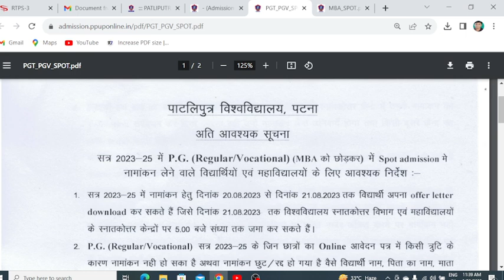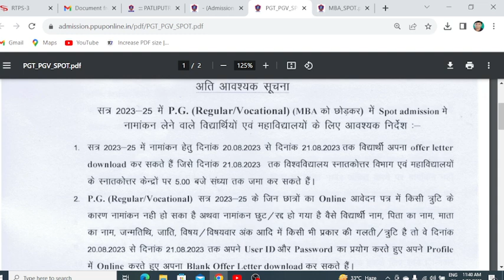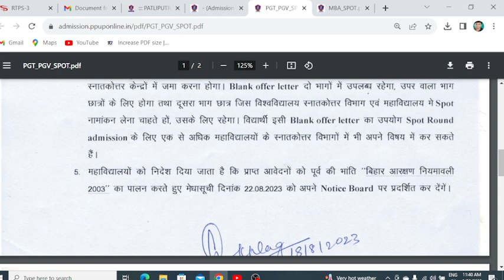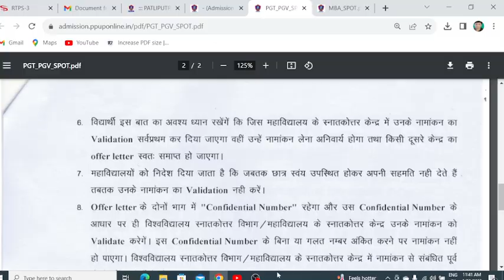PPU pg Spot Admission 2023 l form bharne ke baad kya kare jane is video me.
ppu pg Spot Admission last date kab tak hai.